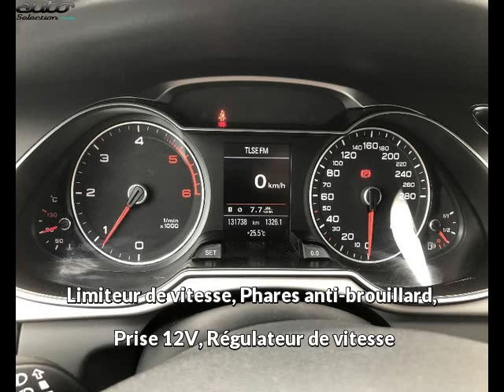Audi a4 avant occasion visible à Toulouse présentée par Sad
Cette Audi a4 avant occasion disponible à Toulouse dans le 31 est mise en vente par Sad - 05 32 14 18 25 - tous les détails sont